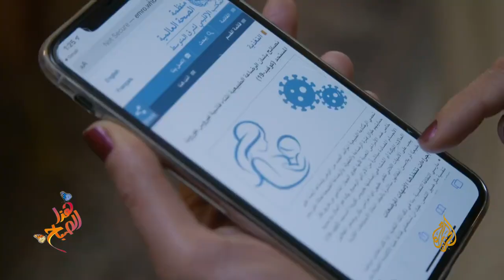نصائح للام المرضعة مع انتشار فيروس كورونا ـ رولى قطامي